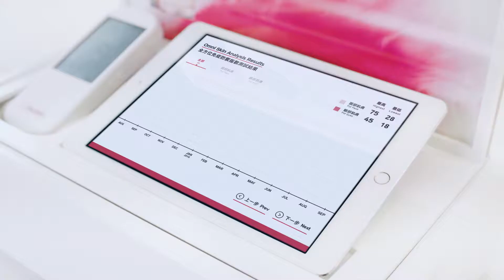Shiseido | SKINsensor Experience